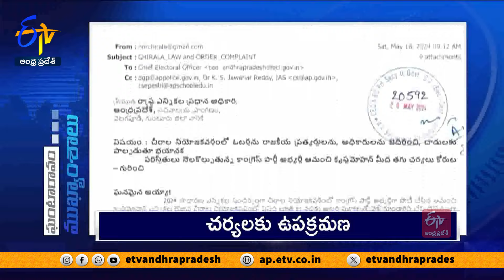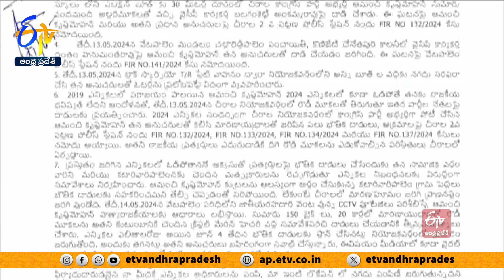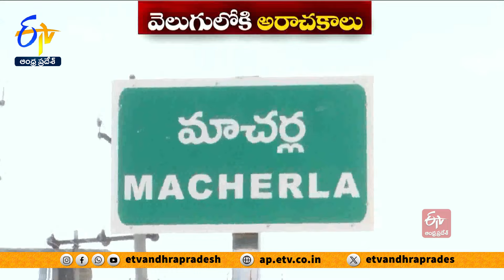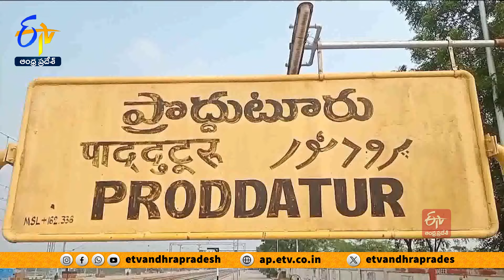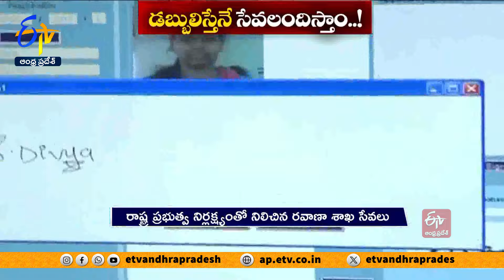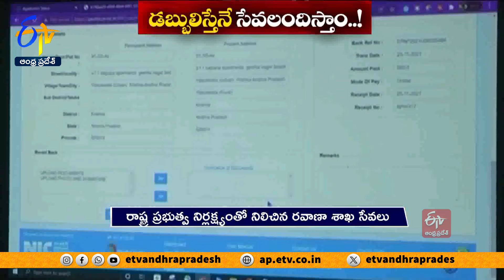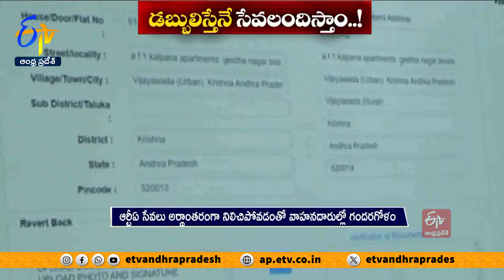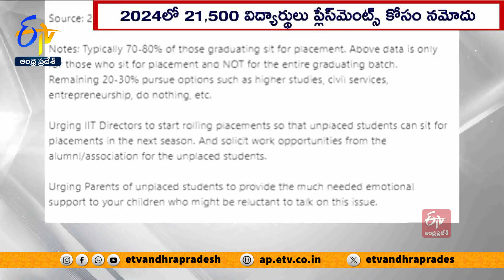Ghantaravam 12 NOON | Full Bulletin | 24th May 2024 | ETV Andhra Pradesh | ETV Win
24th May 2024| Ghantaravam 12 Noon | ఘంటారావం  |  ETV Andhra Pradesh | ఈటీవీ ఆంధ్రప్రదేశ్‍ | ETV Win | ఈటీవీ విన్‍